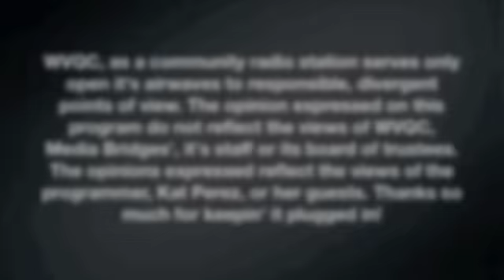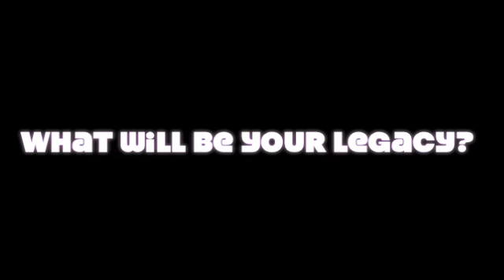Cincy Plugged In - The Power of Song (featuring Kerri Ho)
Kerri Ho, vocal instructor and owner of The SongBird Tree, shares personal insights about how singing helps people flourish in life in an interview on Cincy Plugged In. She discusses the benefits of singing, how music has helped her to flourish and how it has helped others as well.

Here's the video I was talking about showing the power of song: Man In Nursing Home Reacts To Hearing Music From His Era

Cincy Plugged In (CPI) is a radio show that offers tips on all things music biz and plays music across various genres, based in Cincinnati, OH, USA and hosted by Kat Perez on WVQC 95.7FM. CPI's Youtube channel offers interviews, tips, information on upcoming shows and highlights about people in the music scene.

This video interview took place on skype and was aired on WVQC 95.7FM in Cincinnati, OH.